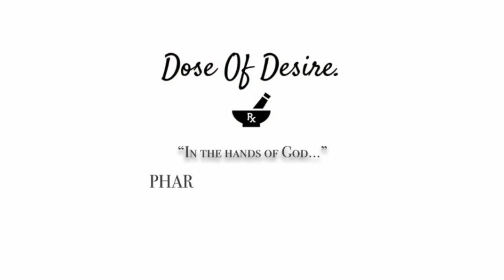Ten Facts About Me! | Pharmacy Student Doctor.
Hi!

I decided to give you guys ten facts about me! Here's a chance to know me better. Do we share anything in commoooon? Which fact was your favorite?

BTW, watch in HD!